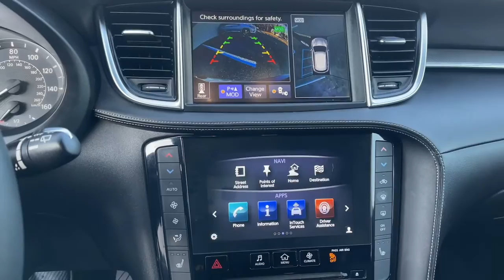2019 INFINITI QX50 Massapequa, Huntington, Hempstead, Long Island, Nassau NY 10868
Black Obsidian [LISTING TYPE] 2019 INFINITI QX50 available in Massapequa, New York at Infiniti of Massapequa. Servicing the Huntington, Hempstead, Long Island, Nassau NY area.

Only 34,528 Miles! Scores 30 Highway MPG and 24 City MPG!
[M92] CARGO PACKAGE  -inc: reversible cargo mat  cargo locks  console net and cargo net,[S55] LITERATURE KIT,[Z66] ACTIVATION DISCLAIMER,[B92] SPLASH GUARDS (SET OF 4),BLACK OBSIDIAN,[V01] PROASSIST PACKAGE  -inc: Rear Cross Traffic Alert  Back-Up Collision Intervention (BCI)  Intelligent Cruise Control  Distance Control Assist (DCA),GRAPHITE  STANDARD LEATHER SEAT TRIM,GRAPHITE  SEMI-ANILINE LEATHER APPOINTED SEATING  -inc: Premium grade,[L11] FLOOR MATS,[X02] PREMIUM HEAT PACKAGE  -inc: Heated Front Seats  Memory Seats  outside mirrors and steering wheel  Power Tilt & Telescopic Steering Wheel  Heated Steering Wheel  Reverse Synchronization Mirrors,[N92] ILLUMINATED KICK PLATES,Turbocharged,All Wheel Drive,Power Steering,ABS,4-Wheel Disc Brakes,Brake Assist,Brake Actuated Limited Slip Differential,Aluminum Wheels,Tires - Front Performance,Tires - Rear Performance,Sun/Moonroof,Generic Sun/Moonroof,Panoramic Roof,Heated Mirrors,Power Mirror(s),Integrated Turn Signal Mirrors,Rear Defrost,Privacy Glass,Intermittent Wipers,Variable Speed Intermittent Wipers,Rain Sensing Wipers,Rear Spoiler,Remote Trunk Release,Power Liftgate,Power Door Locks,Daytime Running Lights,Automatic Headlights,LED Headlights,Fog Lamps,AM/FM Stereo,CD Player,Navigation System,Satellite Radio,MP3 Player,Bluetooth Connection,Telematics,Remote Engine Start,Auxiliary Audio Input,HD Radio,Smart Device Integration,Requires Subscription,Steering Wheel Audio Controls,Power Driver Seat,Power Passenger Seat,Bucket Seats,Driver Adjustable Lumbar,Pass-Through Rear Seat,Rear Bench Seat,Adjustable Steering Wheel,Trip Computer,Power Windows,Leather Steering Wheel,Keyless Entry,Power Door Locks,Keyless Start,Keyless Ent